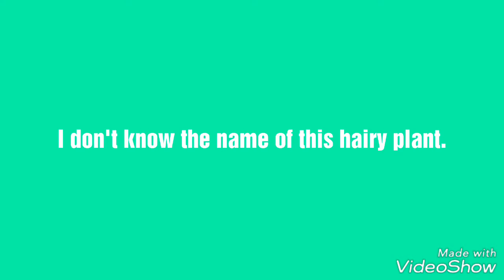A Small Hairy Plant.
This hairy plant grows in Buddakedar.